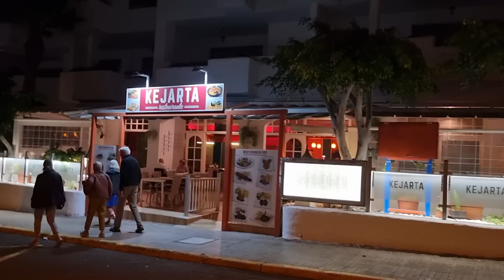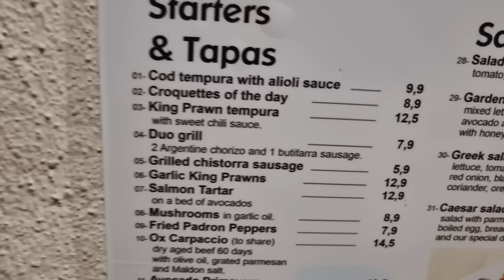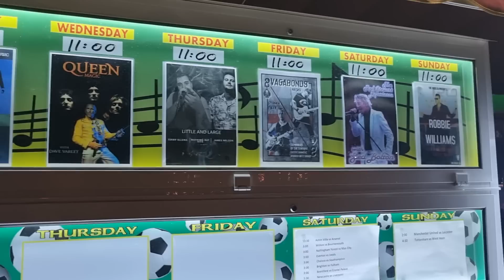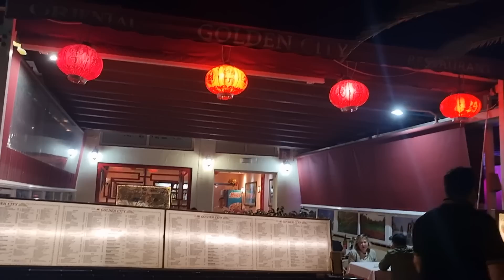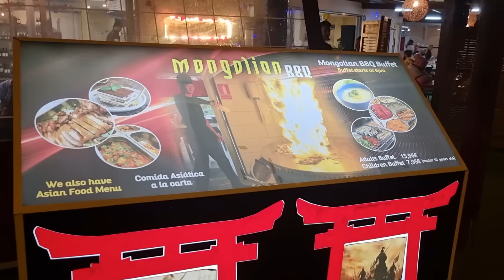TENERIFE - Hoops Bar to The Vault Los Cristianos El Mirador Strip....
TENERIFE - Hoops Celtic Bar to The Vault Los Cristianos El Mirador Strip. Evening Walk.